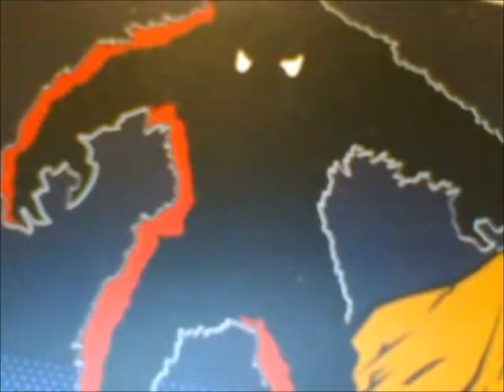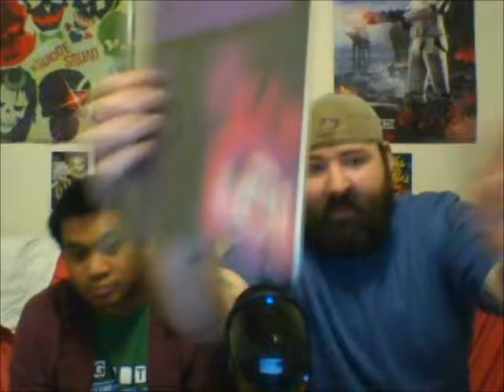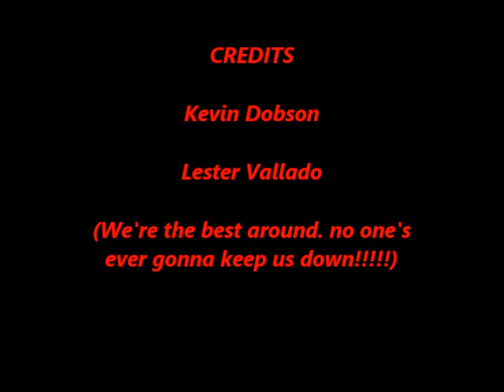Nincompoop Scoop Ep 11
Spend time talking about a bunch of different things, but a big focus is on giveaways for you the followers! 100 Twitter followers @nincompoopscoop we will be doing a drawing for a Marvel Bundle, 200 Facebook followers we will be doing a DC bundle. In our next episode we will draw for a winner of the October spooky, relooted loot crate!